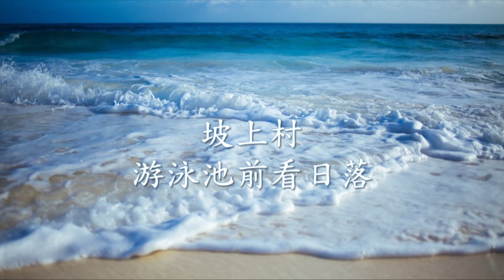坡上村《 游泳池前看日落 》.mp4